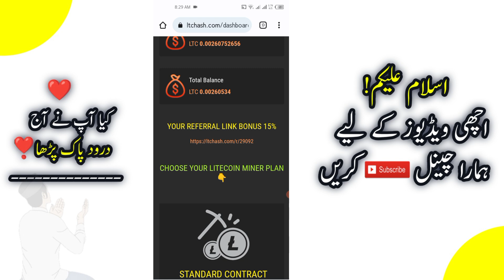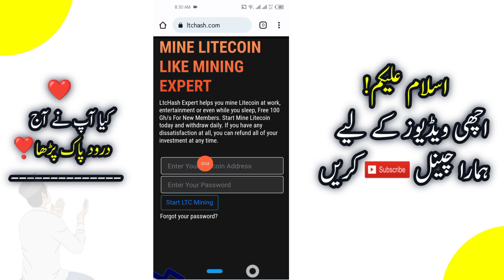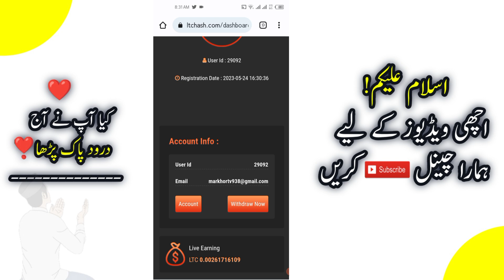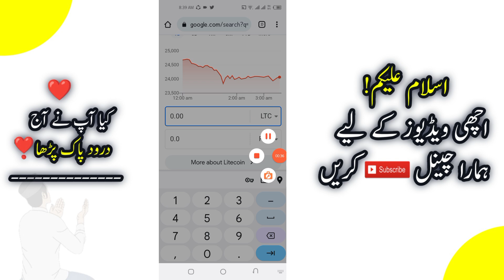Ltchash New Earning App | new ltc mining site | Ltc mining site withdraw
Related Topic 👇
free earn Ltc coin
litecoin mining
free litecoin
litecoin price prediction
ltc litecoin
litecoin news
litecoin prediction
litecoin ltc
litecoin price predictions
litecoin news today
litecoin technical analysis
litecoin elliott wave
litecoin price prediction 2022
litecoin crypto